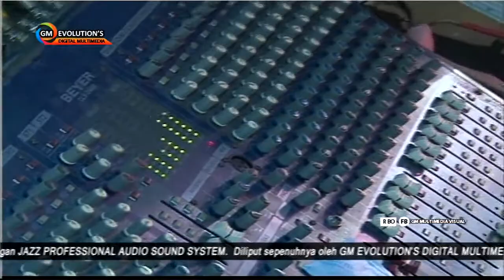TOGEL MUSIK - Esem Lan Guyumu - Live Dawung Karang Slogohimo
Video by GM EVOLUTION'S DIGITAL
Audio by JAZZ AUDIO SOUND SYSTEM
Live DAWUNG-KARANG-SLOGOHIMO JULI 2017

ASKfm @shokiebgankz